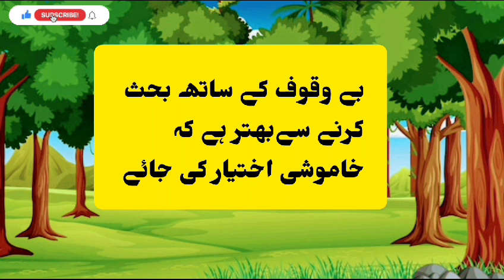Urdu Motivational Story || بے وقوف کون || Moral Story || Motivational Words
Urdu Motivational Story || بے وقوف کون || Urdu Moral Story || Urdu Motivational Words

Hello Friend.
Today I Share With You a Beautiful  Motivational Story. I Hope You Like It.

Copyright Disclamer :
Copyright Disclamer under section 107 of the copyright act 1976, allowance is made for "fair use" for purpose such as criticism, comment,news reporting, teaching scholarship and research.Fair use is a use permitted by copyright statue that might otherwise be infringing.